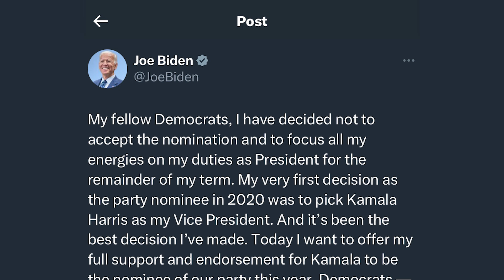4 Key Takeaways From Biden’s Address to the Nation on His Decision to Exit the Race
4 Key Takeaways From Biden’s Address to the Nation on His Decision to Exit the Race

In a speech from the Oval Office on Wednesday night, President Biden announced that he is withdrawing from the 2024 presidential race. He explained that his decision was driven by a desire to protect the country from the potential consequences of a Trump victory in November.

The Vivlia is a dynamic blend of US politics, historical insights, book summaries, and science news. Through engaging explainer videos, we offer a diverse audience a journey into these fascinating realms, making complex topics accessible and intriguing.

Chapters :
00:00 Intro
01:53 Trump and Harris weren't mentioned
04:28 Not stepping down
06:12 Membled incoherently at times
07:20 Biden's Legacy

Sources:
CNN
Yahoo News
 Images:
Getty Image
Alamy
Footage:
Storyblocks
United Films
National Archives
Prelinger Archives
ABC
CBS
CNBC
Fox 5
PBS
NBC News
FOX 11